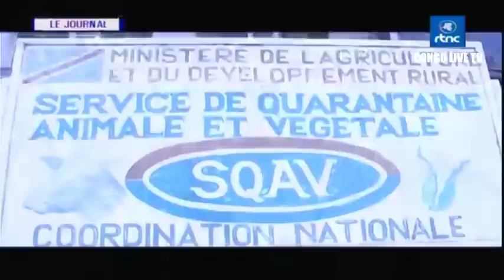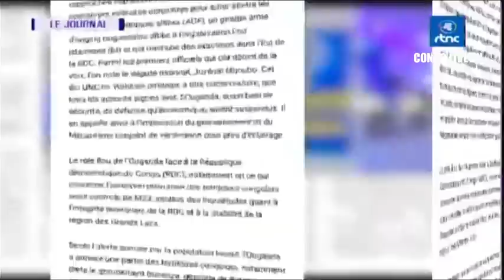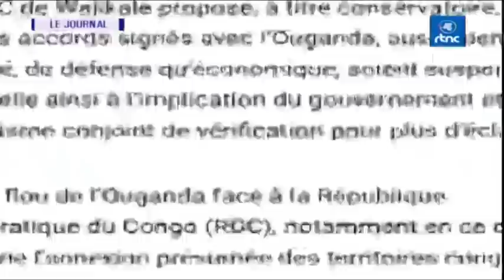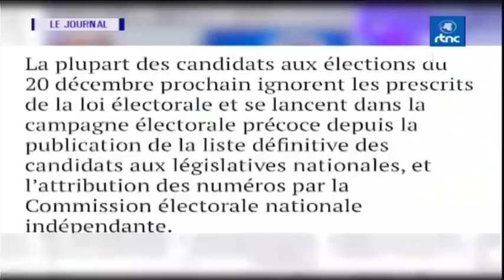🔴RDC : SUIVEZ LE GRAND JOURNAL DE CE LUNDII LE 02.10.2023 RTNC EDITION 13H30